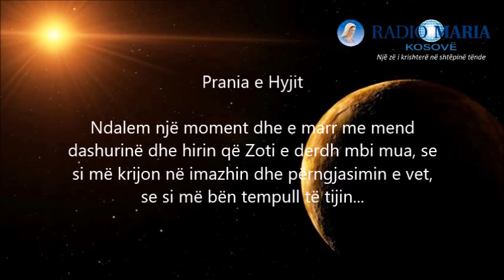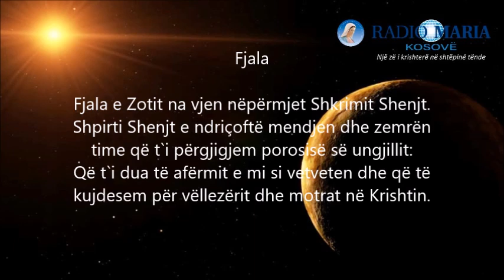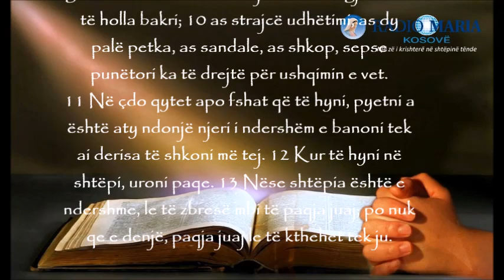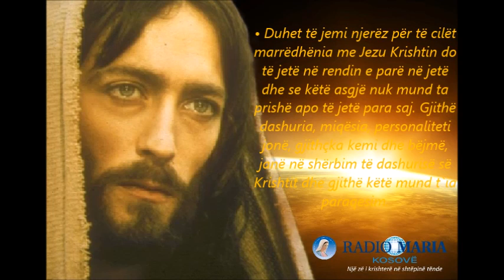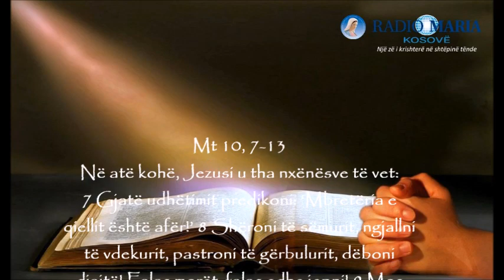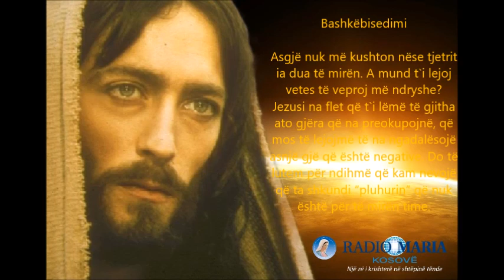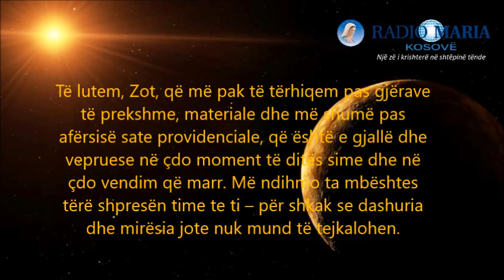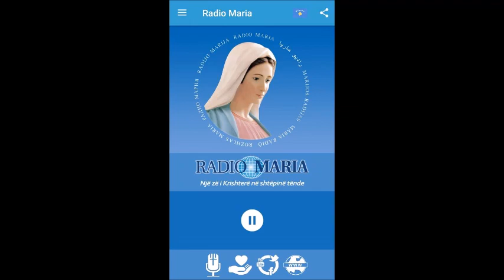Momenti i shenjtë - E enjte 14 C 2022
MARRËDHËNIA ME JEZU KRISHTIN, PARËSORE
7 korrik 2022 – E enjte, MOMENTI I SHENJTË – Lutja e përditshme
(Leximet e ditës: Oz 11, 1-4.8-9; Ps 79; Mt 10,7-15)

Disa mendime mbi pasazhin e sotshëm të Shkrimi Shenjt:

• Ka diçka në këtë ungjill lidhur me atë se çka do të thotë të jesh i thjeshtë – shpirtdëlirë. Ndërsa punojmë për Zotin, nuk brengosemi më për veshjen, paranë, kulmin mbi krye. Jemi të brengosur, por jo të shqetësuar. Vështirë është të merret kjo fjalëpërfjalshëm, mirëpo prej nesh kërkohet që të jemi mendje dhe zemër hapur në ndjekjen e Krishtit.
• Duhet të jemi njerëz për të cilët marrëdhënia me Jezu Krishtin do të jetë në rendin e parë në jetë dhe se këtë asgjë nuk mund ta prishë apo të jetë para saj. Gjithë dashuria, miqësia, personaliteti jonë, gjithçka kemi dhe bëjmë, janë në shërbim të dashurisë së Krishtit dhe gjithë këtë mund t`ia paraqesim.

E lexoj, e dëgjoj pjesën e Ungjillit edhe një herë, nëse duhet disa herë. Ndalem në pjesë të tekstit që më flasin më shumë. I lëshohem fuqisë së fjalëve, pa u ngutur, me këmbëngulje dhe besueshmëri. Para se të kaloj nga një pikë në tjetrën, ndalem, mendoj për veten, duke pyetur se çka është duke më folur ky tekst, kjo ngjarje për jetën time personale.